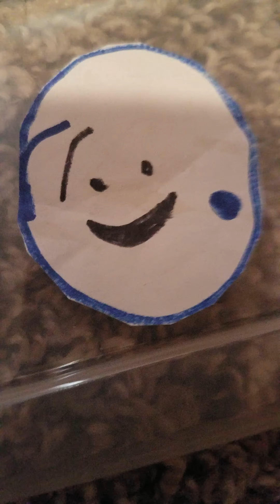solar system intro